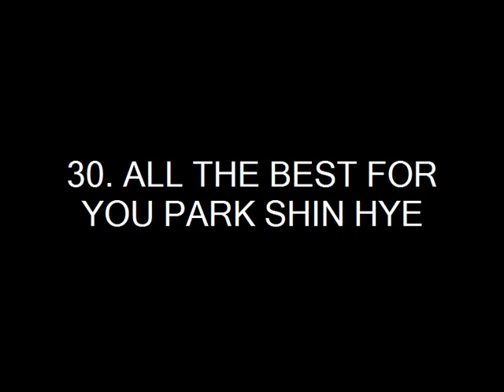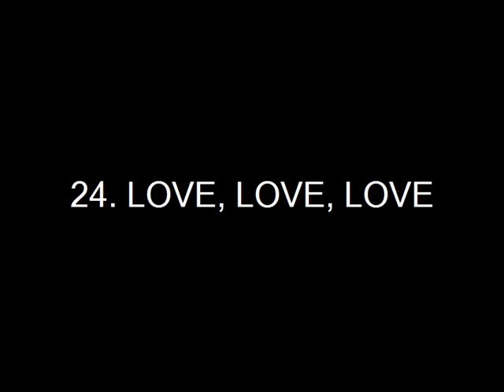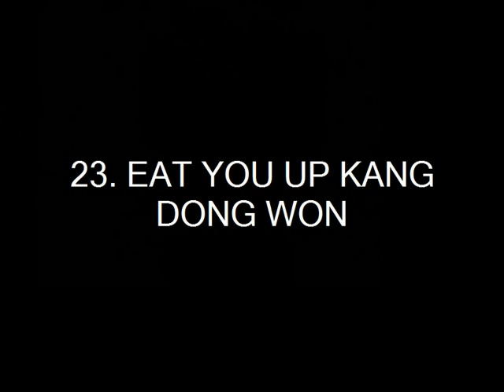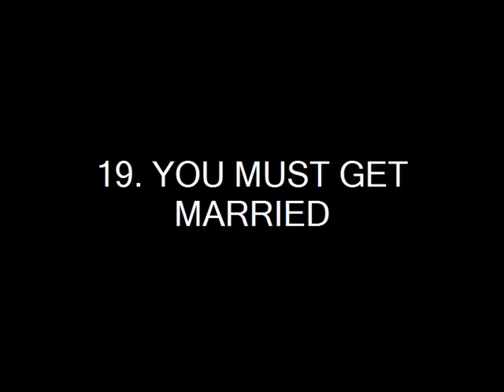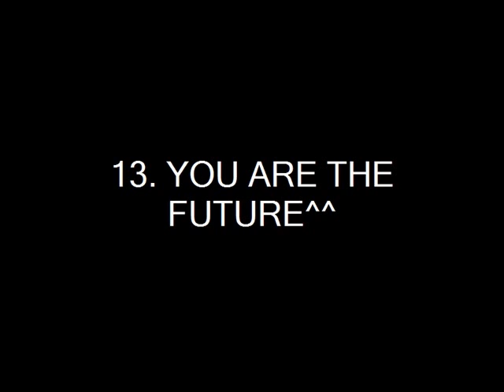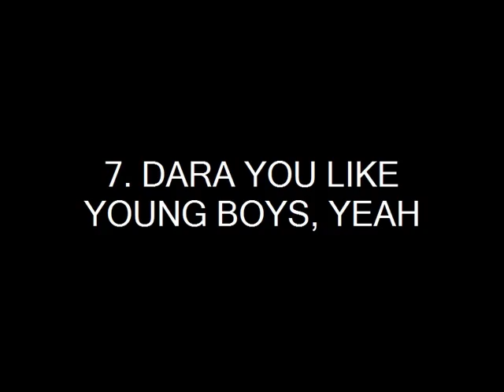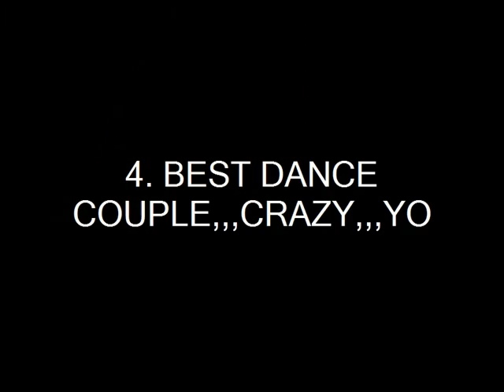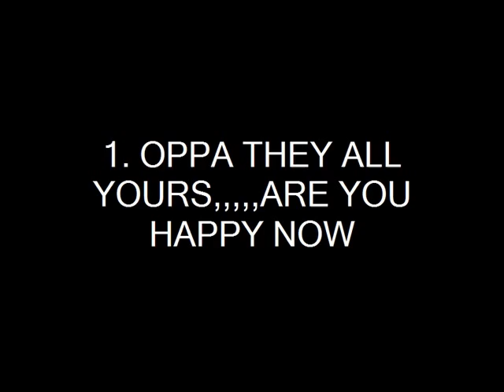my top korean couples 2013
Songs-1.DBSK's Dangerous mind 2.Oh Won Bin's I love you and i love you 3.Shinhwa's Angel
32 park min young-seung ho (mblaq)
31 kyuhyun(suju)-eunjung(t ara)
30 park shin hye-son seung hun
29 kin hyun joong-suzy (miss a)
28 lee si young-yunho(tvxq)
27 han ye seul-lee jun ki
26 taeyon(snsd)- yonghwa(c.n. blue)
25 jang geun suk-yuri (snsd)
24 moon geun young-max changmin (tvxq)
23 lee hyori-kang dong won
22 lee da hae-lee min ho
21 se7en-hyorin (sistar)
20 jonghyun (shinee)- hyuna (4 minute)
19 hyohyeon(snsd)- yoseob(beast)
18 jaejoong(jyj)-cl(2ne1)
17 song ji hyo-park yoochun(jyj)
16 iu- daesung
15 xia junsu (jyj)- lee hi
14 donghae(suju)- goo hara (kara)
13 sulli (f(x))- zico (block b)
12 minho (shinee)- shin min ah
12 ha ji won - won bin
11 ok taecyon- lizzy (after school)
10 yoona (snsd)-chansung (2pm)
9 eunhyuk(suju)-minzy (2ne1)
8 nichkhun(2pm)-sunny(snsd)
7 dara(2ne1)-kai(exo)
6 kangta-gummy
5 park bom(2ne1)-choi si won(suju)
4 taeyang(big bang)- boa
3 t.o.p (big bang)-tiffany(snsd)
2 uee(after school)- seungri (big bang)
1 akb48-leeteuk(suju)